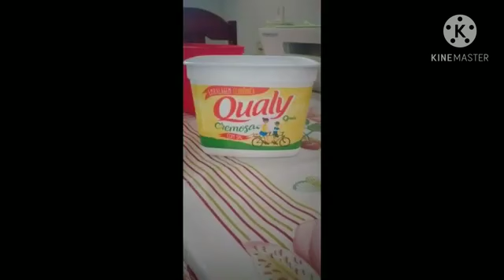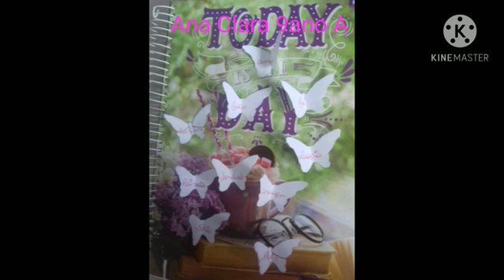Exposição de arte 6° ao 9°_ QUAL ATIVIDADE VOCÊ ACHOU MAIS INTERESSANTE?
Habilidades desenvolvidas: Criatividade, textura, cores, abstrativismo, cores primárias, secundárias, sustentabilidade,
desenho.

 A Arte reflete o sentimento da alma.
Dinoeni Silva

 Presente surpresa!!!